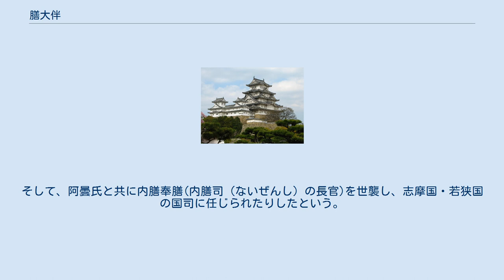膳大伴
膳 大伴（かしわで の おおとも）は、飛鳥時代の人物。
姓は臣。
 『日本書紀』巻第二十二によると、推古天皇18年（610年） 新羅・任那の使人、京（みやこ）に臻（まういた）る。
是の日に額田部連比羅夫（ぬかたべのむらじひらぶ）に命（みことおほ）せて、新羅の客（まらうと）迎（むか）ふる荘馬（かざりうま）の長（をさ）とす。
膳臣大伴（かしはでのおみおほとも）を以て、任那客（まらうと）迎（むか）ふる荘馬（かざりうま）の長（をさ）とす。
即（すなは）ち阿斗（あと）の河辺（かはへ）の館（むろつみ）に安置（はべ）る。
 膳大伴の名前が登場するのは、この1箇所のみであるが、このあとの記述を読むと、新羅・任那の客人をそれぞれ別に接待しており、大和政権が新羅に任那の調を献上することを強いていたことが分かる。
また、この時の主導したのは、蘇我馬子・蝦夷らであり、聖徳太子が参加していないところから、隋との交渉は太子、朝鮮半島関係の交渉は馬子という役割分担ができていたのではないか、と直木孝次郎は述べている。
 膳氏は天皇の供御の料理、供饌の事に奉仕した一族で、『書紀』巻第二十九によると、天武天皇13年（684年）11月に朝臣の姓を賜り、『新撰姓氏録』左京皇別及び『高橋氏文』では天武天皇12年に氏の名を高橋氏と改めたと記されている。
そして、阿曇氏と共に内膳奉膳(内膳司（ないぜんし）の長官)を世襲し、志摩国・若狭国の国司に任じられたりしたという。